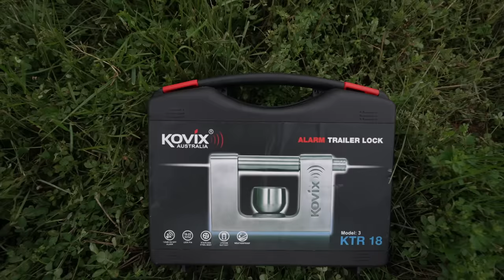13 Remarkable Camping Gadgets You Must See!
These unique, but practical camping gadgets were hand picked due to their proven use in the field within overland camping.  In terms of budgets this camping gear ranges from low budget and diy to top end products from some of the most sought after overland brands.  Do you need this gear?  Not necessarily. But, would they be useful?  Absolutely! From upgraded ground stakes to pellet fire pits and and satellite internet. There is enough creative camping gear in this video for the seasoned camping veteran.

See below for gear highlighted in this video:

🟡Innostage Smoke Free Firepit
🟡Fireside Pop-Up Fire Pit W/OUT HEAT SHIELD
🟡Pop-Up Pit Grilling Grates Quad
🟡Pop-Up Pit Grilling Grates Tri
🟡Drillable Tent Pegs
🟡Tension Springs
🟡GROUNDGRABBA ground stakes
🟡GroundGrabba Sand Stakes w
🟡$7 Sand Stakes
🟡Thetford Garbage Bag Holder
🟡ALTERNATIVE Kovix Coupler Lock w/Alarm
🟡30AMP DONGLE
🟡30 AMP MALE TO 15 AMP FEMALE ADAPTER
🟡50 amp male to 15 amp female adapter
🟡Redarc 240 watt solar blanket
🟡Redarc 160 watt solar blanket
🟡200 watt generic solar blanket
🟡Another generic 200 watt blanket
🟡300 watt generic solar blanket

By purchasing items through these Playing with Sticks links there is no additional cost to you.